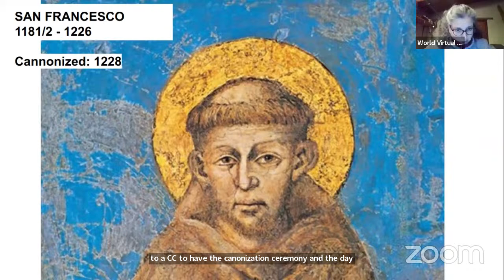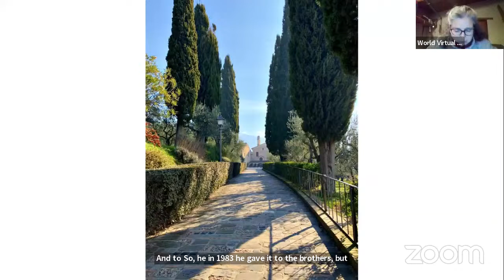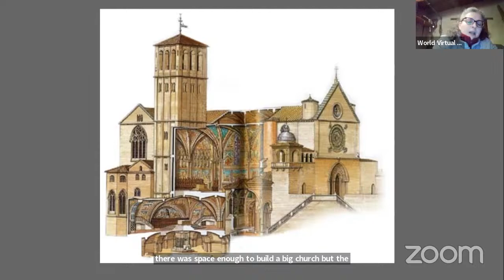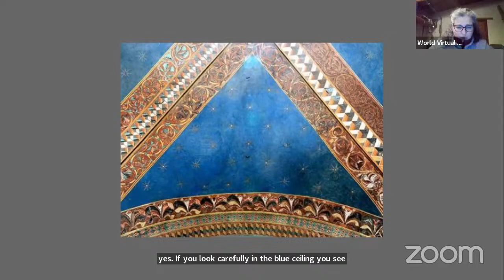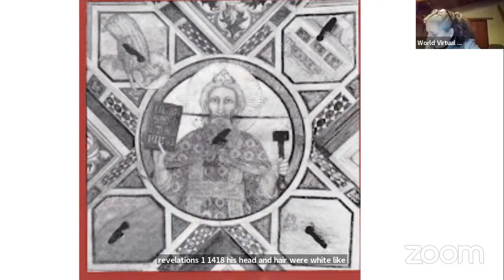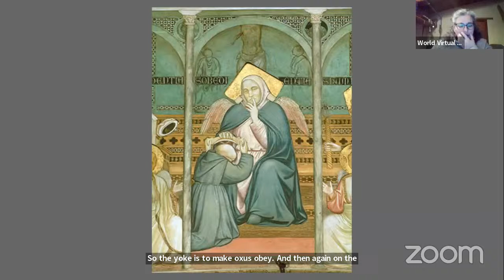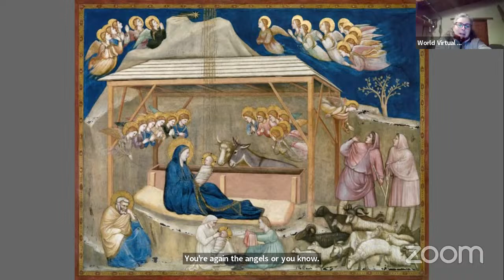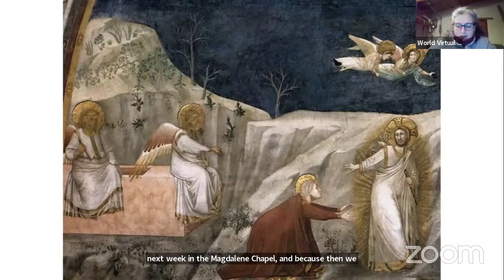Assisi and Saint Francis Lesson 2 by tellHIST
LESSON 2: Basilica Upper church

*ATTENTION!: To actively participate Go to the Course page and GET your FREE TICKET 🎟️*

We will talk about the Papal Basilica of SaintFrancis and focus on the Lower Church.

*COURSE DESCRIPTION*
The little town of Assisi in Central Italy is Unesco World Heritage and world famous as the birth place of Saint Francis. Learn about this very popular Saint and the historical background of these times. Hear about the consequences of his spirituality in the arts and see the Saint Francis Basilica in-and outside.

All our Free Academy Courses and Lessons are possible only thanks to your support as part of our Community. 🙏🙏

Courses hold by Highly Qualified Tutors.
LEVEL ACCESSIBLE to EVERYONE! 👥

A huge catalogue 🗃️ of Highly Educational Courses offered to our Community of Followers.

- 4 lessons of 45 mins duration ⏳ + final questions/talking 💬
- Final survey 📝⁉️ for checking your training level
- On Demand  ☁️ Access available